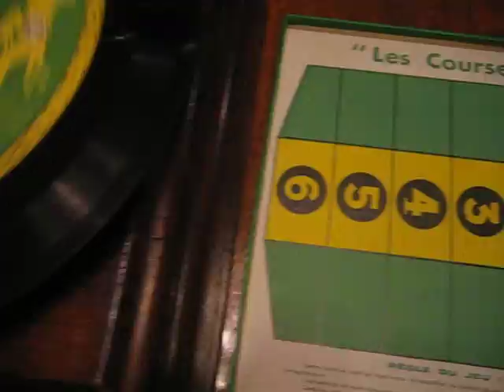PHONOGRAPHE TURF 78T LES COURSES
le "disque du hasard" disque 78 t permettant de jouer aux courses de chevaux , lorsque l'on arrête le disque le numéro qui se trouve devant l'aiguille indique le cheval gagnant et le nombre de fois la mise si on a joué gagnant